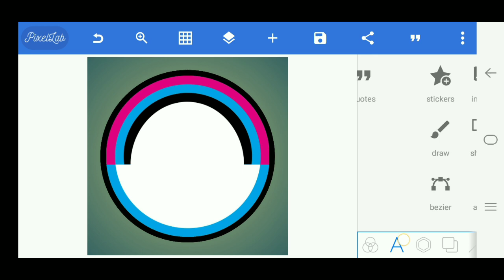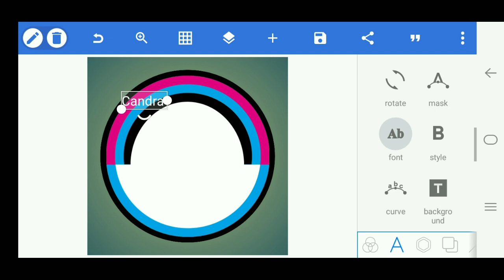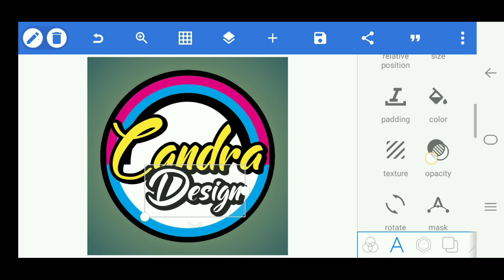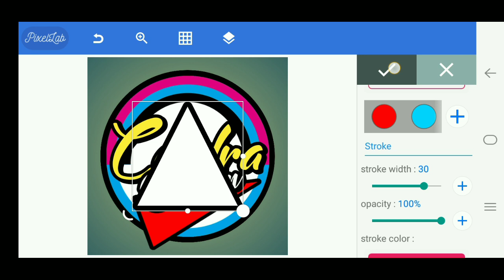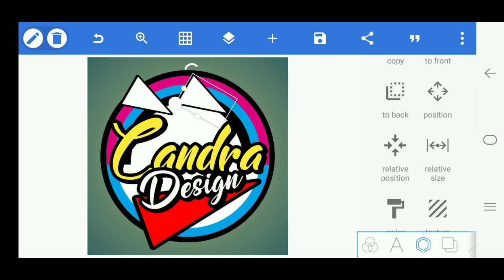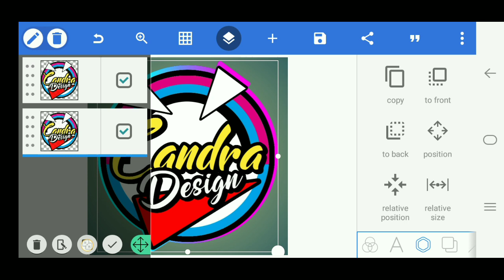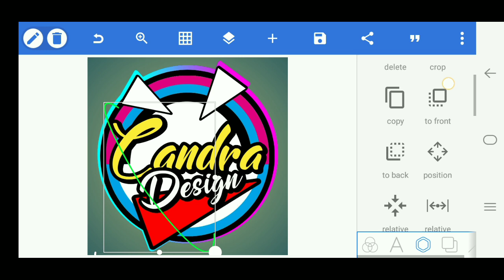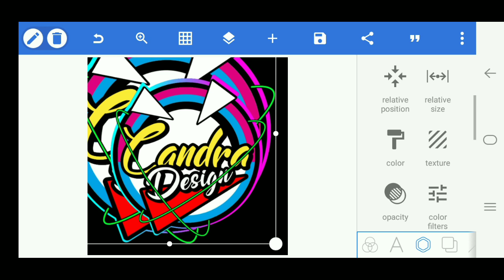Cara edit logo keren di pixellab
Kembali lagi dengan saya di channel Candra 335. Di vidio Tutorial kali ini saya akan membuat tutorial membuat logo menggunakan pixellab.